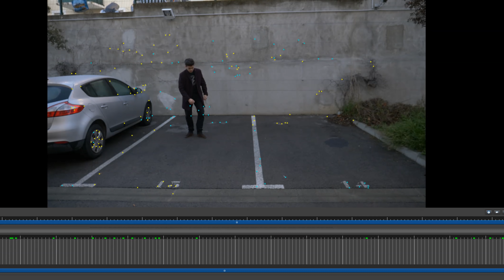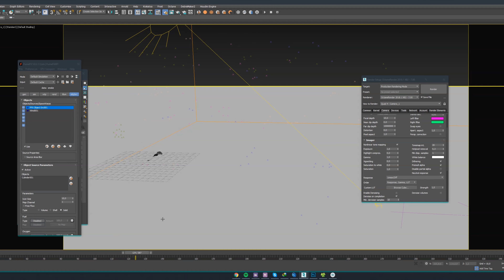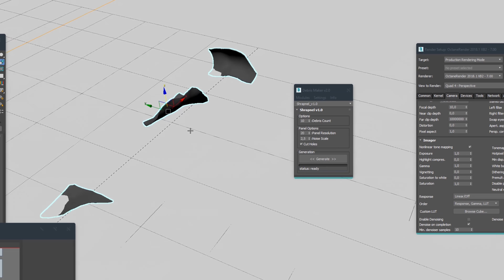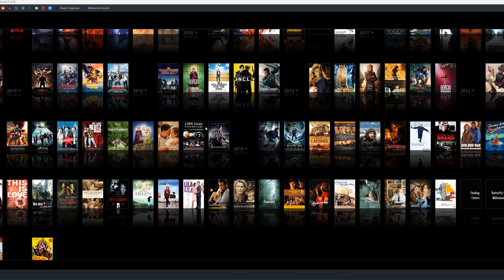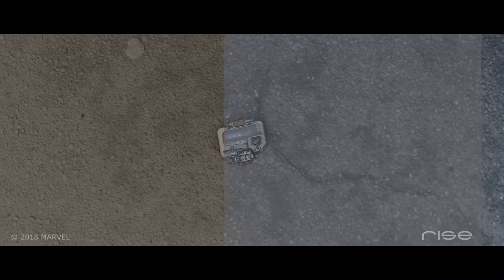SE DÉSINTÉGRER COMME DANS AVENGERS INFINITY WAR!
● INFORMATIONS ●